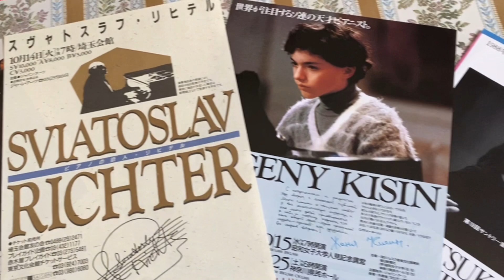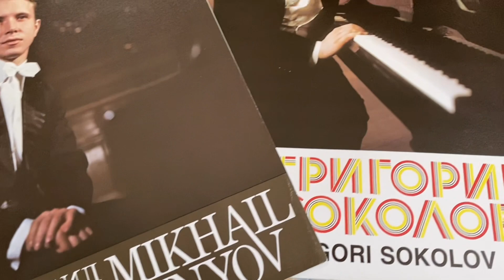ショパンコンクール2021ブルース・リウ使用肩書きにニヤリ！ホロヴィッツ他の資料大量！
ショパンコンクール2021覇者のブルース・リウさん使用の肩書きが！一流ピアニストの証とは！

【最近の動画】

🏅ショパンコンクール覇者ブルース・リウのファンタジーの世界は脱帽！！

ショパンコンクール優勝者ブルース・リウさんだけ、未だに聴かない理由とは？？

ショパンコンクール第１位ブルース・リウさんの理由！ダン・タイ・ソンさん明かす！

ファイナル決定いったいなぜ？？？

ショパンコンクール2021ブルース・リウ

【ショパン協会】

【各審査員の得点WEB】

※大量の資料、映像等がございますので、
　多少時間がかかると思いますが、
　今後整理して、加工して情報をアップして
　いきたいと思います。
　昔のカセットテープ、ベータ、VHSのテープ
　類もダンボール10箱位あります。ジャスも
　結構あると思います。

ブルースリウ ブルース・リウ